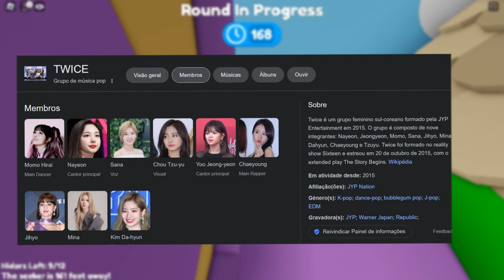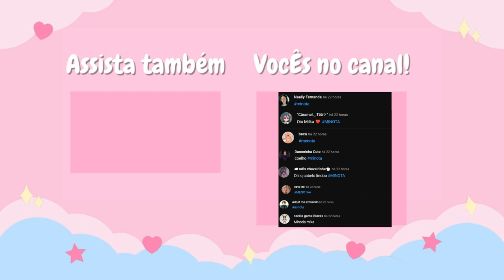CORRAA!! NOVO CABELO GRÁTIS NO ROBLOX !2023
PEGUE AGORA NOVOS CABELOS GRÁTIS LIMITED NO ROBLOX !